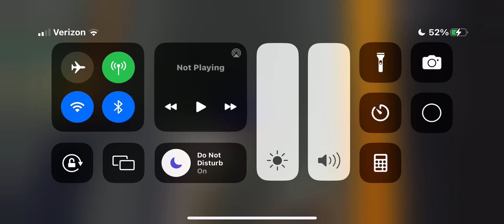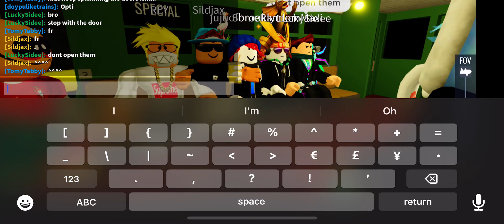PLT-1 and R1 Admin Runs